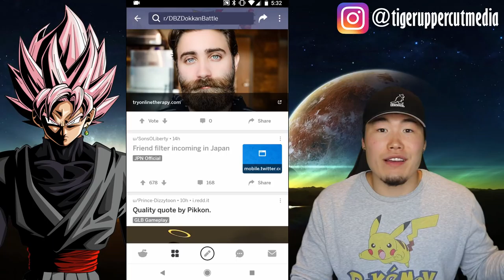NEW Friend System & Leader Update COMING SOON!!! DBZ Dokkan Battle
Bandai has FINALLY answered our prayers and is overhauling the awful friend system!

Want HIGHLY DISCOUNTED Dragon Stones?! Join this group and hit up my contact William Wu I don't make any commission, but let him know your boy Tiger sent you and he'll take great care of you!